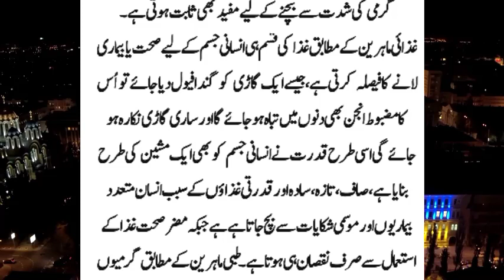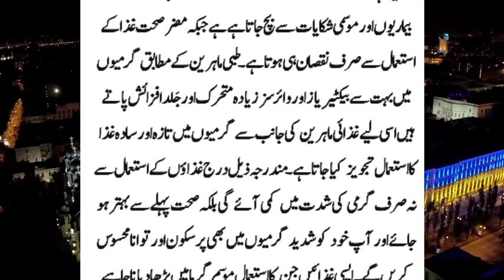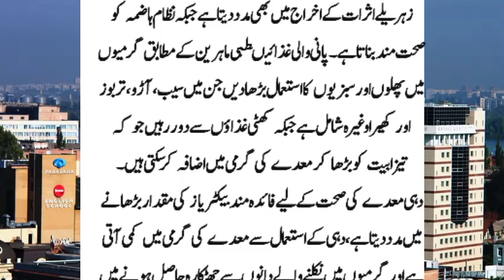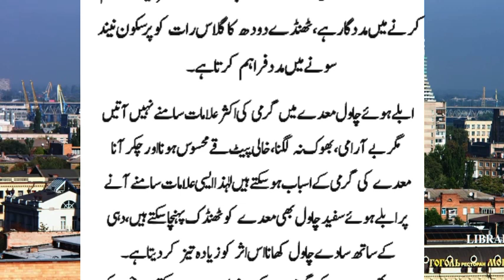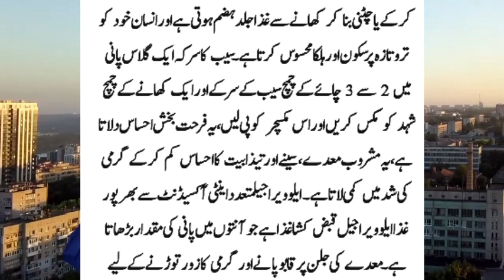Aaj ki Health Tips | موسم گرما کی بہترین غذائیں | best diets for health | Healthy diets for Everyone